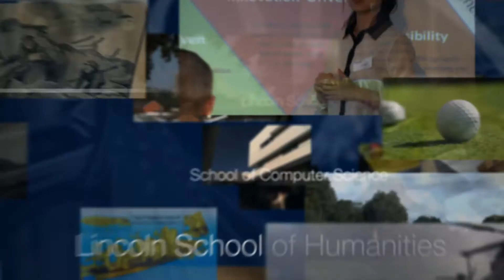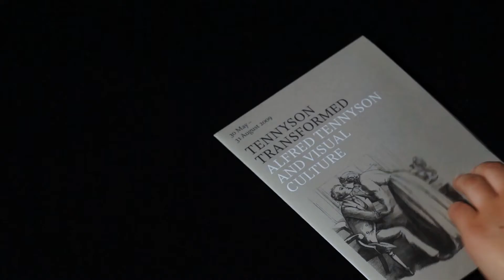Research Showcase: Tennyson Transformed | University of Lincoln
University of Lincoln Research Showcase: Tennyson Transformed
Doctor Jim Cheshire, Lincoln School of Art & Design

Dr Jim Cheshire studies the paradigm of the Medieval in 19th century culture. The poetry of Tennyson is an example of just this, filled as it is with medieval legend and Arthurian figures.

Working with the Tennyson Research Centre in Lincoln, Dr Cheshire and his team produced a nationally significant exhibition of the poet's work for his bicentenary, borrowing famous pre-Raphaelite paintings from the Royal Collection to archive alongside Tennyson, exploring the artistic and cultural context of his work.

The work of Tennyson - and the complementary artworks - still speak to us today, making use of the clash between high art and popular culture.
📍 Address: University of Lincoln, Brayford Pool, Lincoln, LN6 7TS